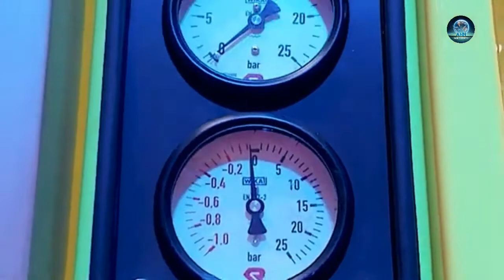First Electric Fire Engine Launches Middle East's | UAE news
Dubai launches Middle East's first electric fire engine,, Dubai Civil Defence unveils Middle East's first electric firefighting truck
Dubai Civil Defence inaugurated its first fully electric fire engine in the region during an event at the World Trade Center here.
The truck is fully powered by electricity and it's faster and more efficient than regular fire engines.

Civil Defence Director Major General Rashid Thani Al Matroushi said the state-of-the-art truck is 20 percent faster than the regular one and it takes less than one hour to fully recharge it. The vehicle can run for approximately 500 kilometers on one full charge.

“It is 30 percent more efficient than the regular ones and has a control system to connect it directly with the command room. Six firefighters can be on the truck and it is environment friendly, maneuverable, and safe,” said Al Matroushi during the opening of Custom Show Emirates.

The truck is part of the smart system of trucks and machines based on the highest standards of safety and firefighting. It will develop our key role in saving and protecting lives and properties, Al Matroushi added.

The new revolutionary technology has been developed by Rosenbauer Group, one of the world’s three largest manufacturers of fire-service vehicles and firefighting equipment. Martin Kitzmiller, Rosenbauer’s regional sales manager, said the truck is a new fire-fighting concept.

The development of the truck, which is not available in markets for buyers, was in cooperation with Dubai Civil Defence, which will now put it in service, he said. “This is the future of firefighting. I believe in the next ten years, all fire fighting trucks should look like this.”

The truck has pressure outlets in front and on both sides with a tank volume of 4,000 liters and with 300 liters of foam compound. It has a quick recharge system that can reach 80 percent charge in 40 minutes. “The vehicle has four cameras and a device to measure the level of water and foam in the tanks. It can operate between six and eight hours,” Al Matroushi added.

Real news, analysis, and insight have real value, especially now. for all the latest news from the Europe and Asia Gulf countries, follow us on our YouTube page, Twitter, and, LinkedIn, and subscribe to our channel, which is updated daily.